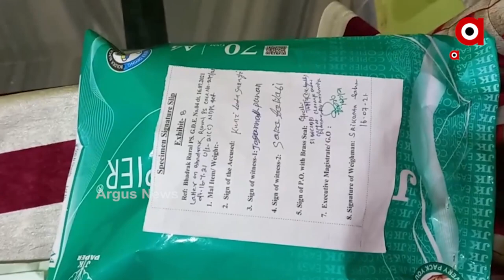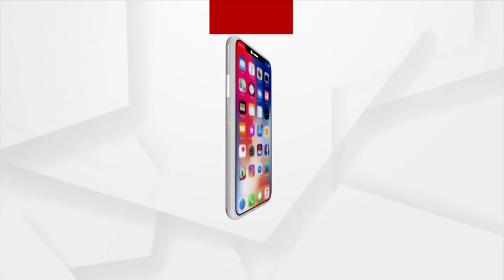SATA KATHA : କେତେ ସତ କେତେ ମିଛ